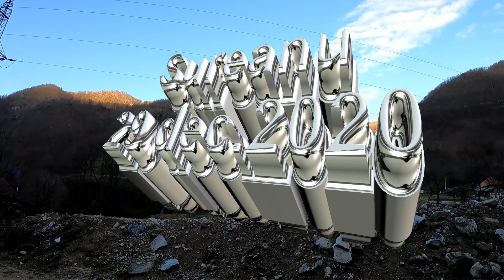Sureanu incercare ski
Peisaje, zapada, muzica, prieteni, relaxare